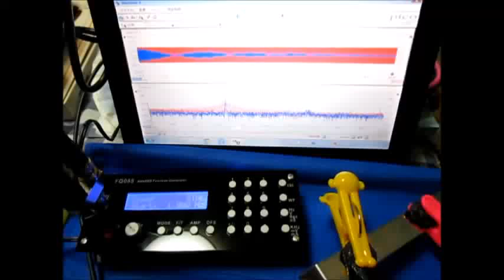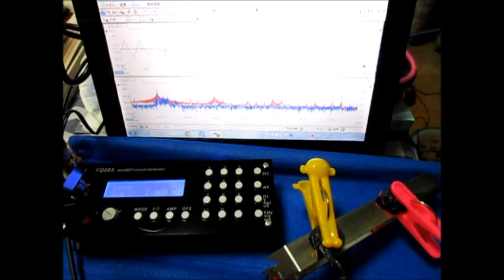Ultrasound ‹measurement and analysis› 超音波テスター